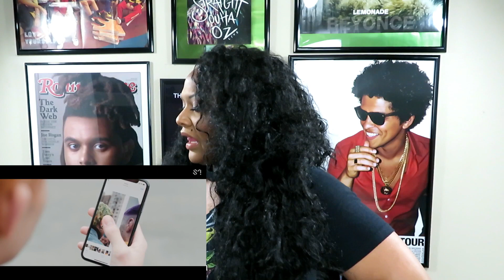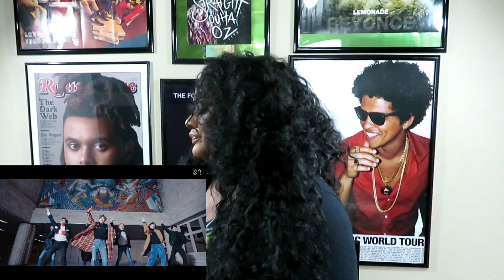NCTU "Boss" MV Reaction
Hello people! It's ya girl the KPOP Kougar...RAWR! I'm back to react the latest comeback from NCTU! PEACE